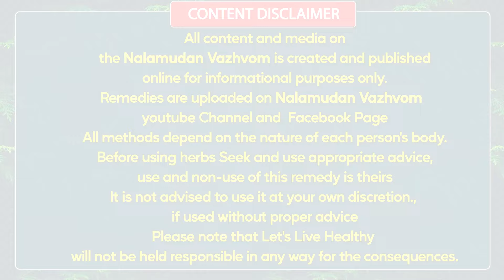கல்லீரலை சுத்தம் செய்ய,கல்லீரலை பாதுகாக்க,கல்லீரல் கொழுப்பு நீங்க இந்த ஒரு கீரை போதும்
கல்லீரலை சுத்தம் செய்ய,கல்லீரலை பாதுகாக்க,கல்லீரல் கொழுப்பு நீங்க இந்த ஒரு கீரை போதும்,நலமுடன் வாழ்வோம் ,Nalamudan Vazhvom

இப்படிக்கு
நலமுடன் வாழ்வோம்🙏